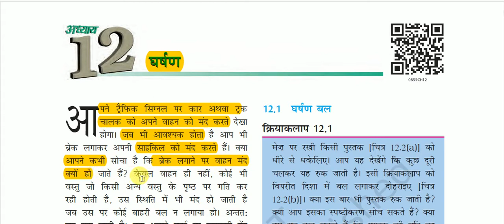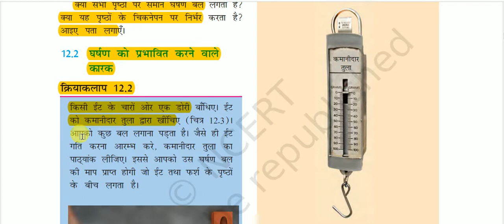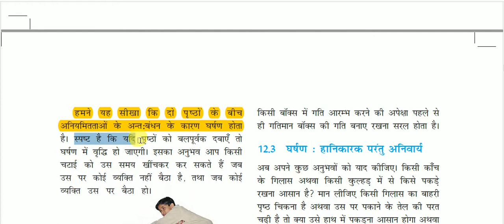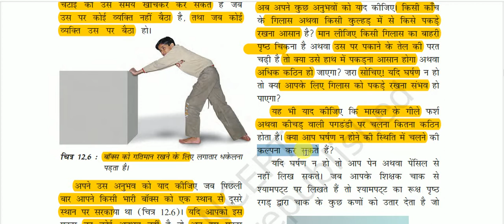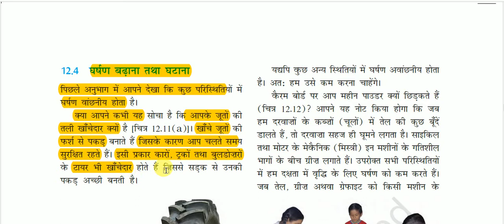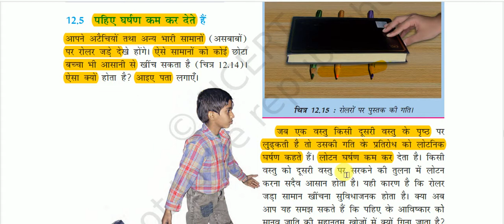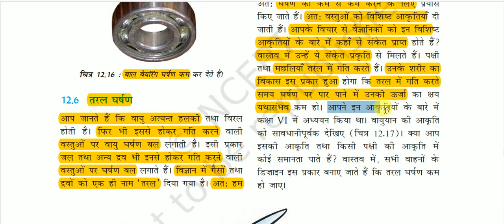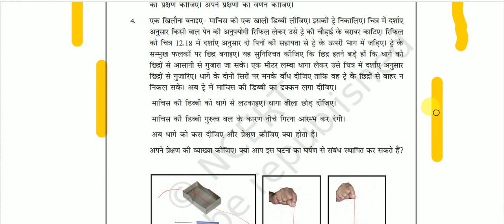NCERT Book Class VIII (Science) || कक्षा 8 (विज्ञान) -: घर्षण